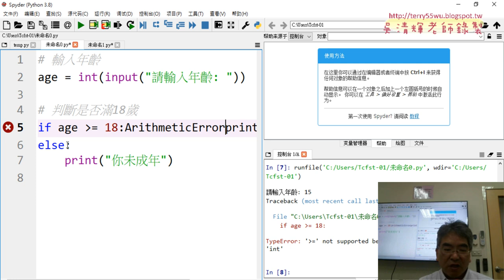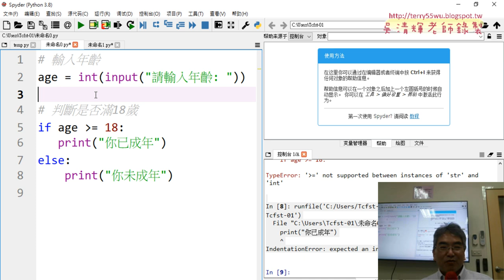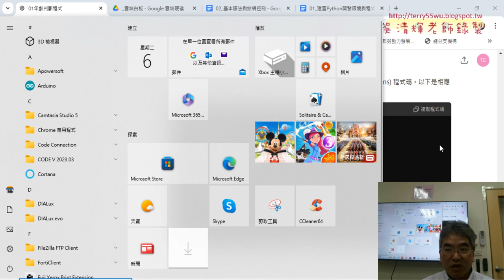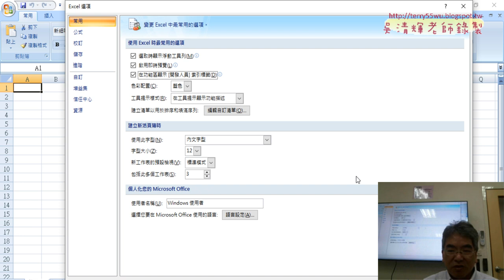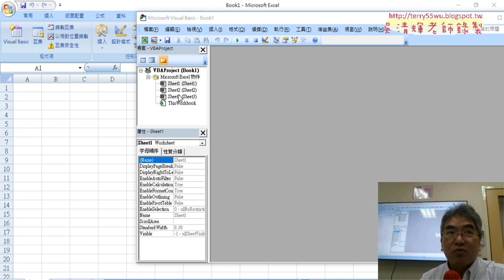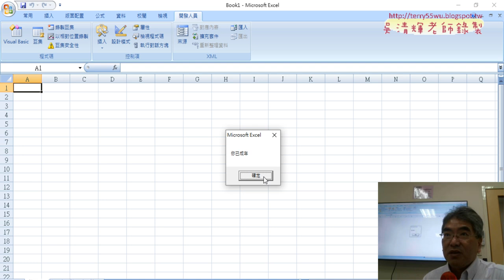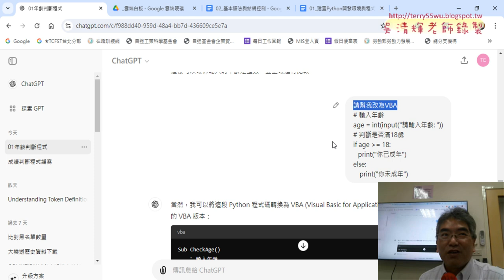0302 用GPT除錯與轉為VBA程式